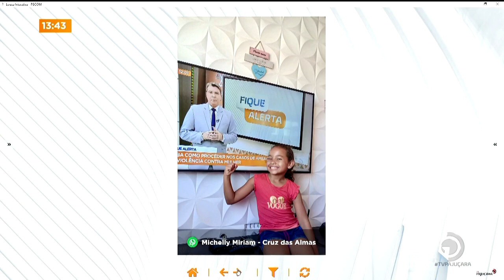Ônibus do Alerta